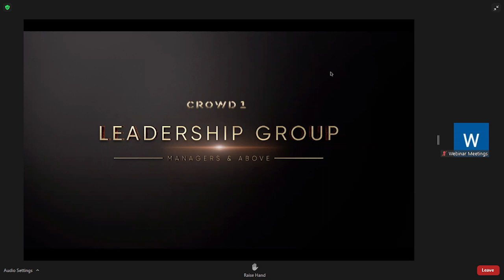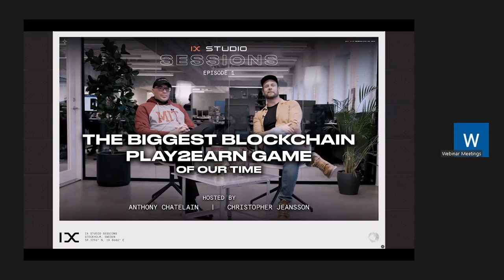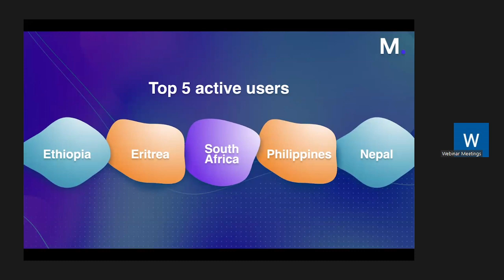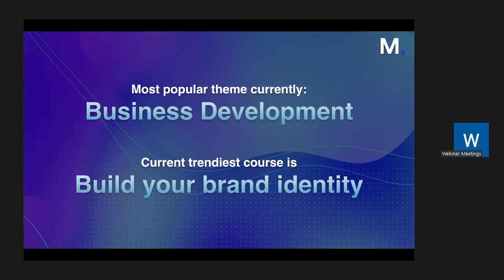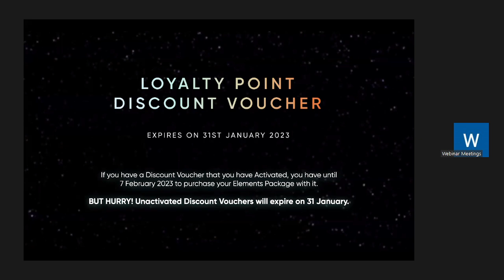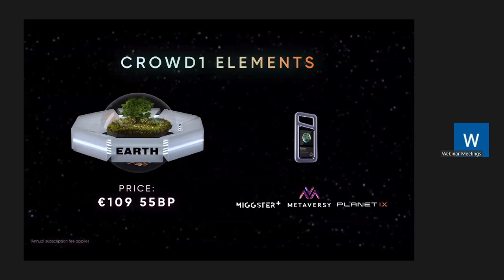CROWD1 BREAKING NEWS PLANET IX | MINDOE | METAVERSY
CROWD1 NEW UPDATE PLANET IX | MINDOE | METAVERSY |